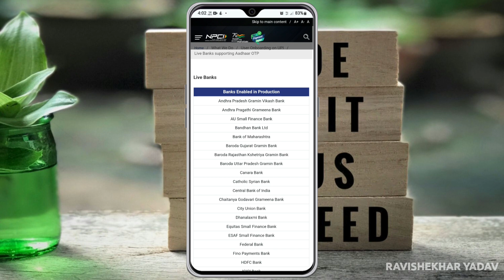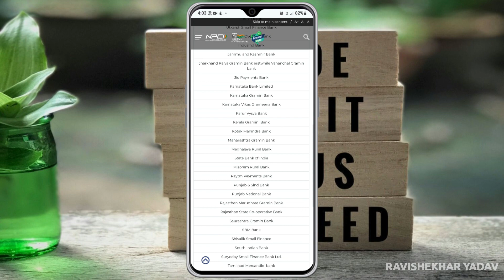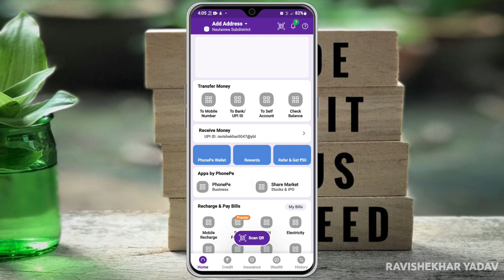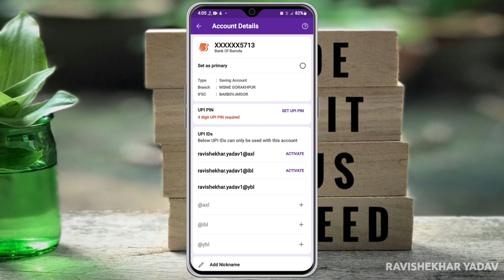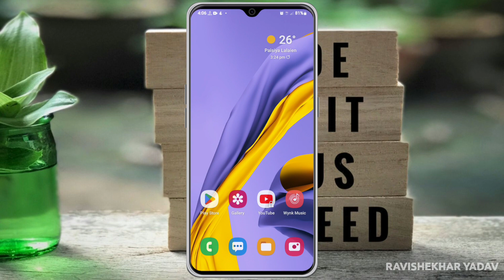Bina ATM Ke UPI Pin Kaise Banaye Baroda Bank | How to set UPI Pin without Debit Card Bank Of Baroda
_____About Video_____

Dosto aaj ki video me maine bataya hai ki aap bank of baroda me aadhar card se upi pin kaise bana sakte hain.

_____Disclaimer_____